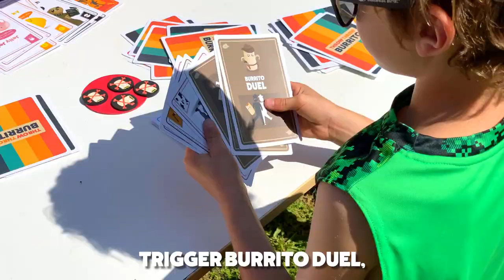Bigger is Better with Throw Throw Burrito EXTREME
They’re back. And they’re BIGGER. 3 feet tall to be exact. (And inflatable.) Introducing a new, EXTREME way to play your favorite dodgeball card game, Throw Throw Burrito.